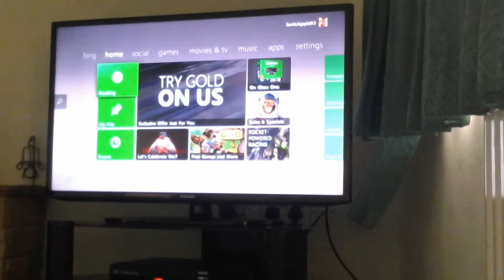Terraria part 1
I've played it but it will be a let's play.